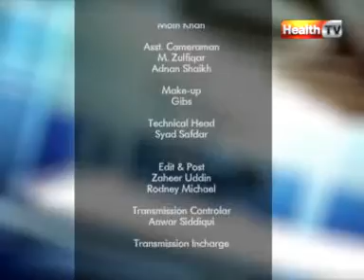''Clinic Online'' Topic : HIP BONE FRACTURE Part-4 (06 JAN 12) Health tv.mpg